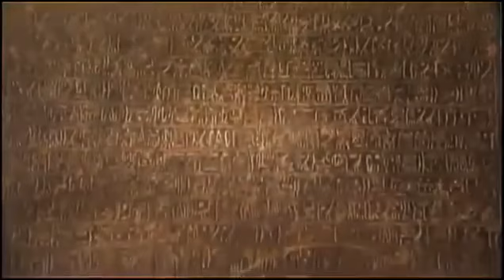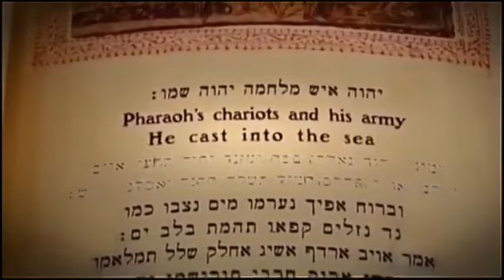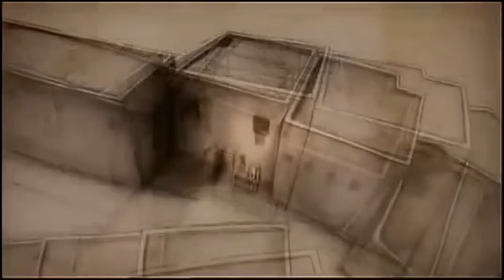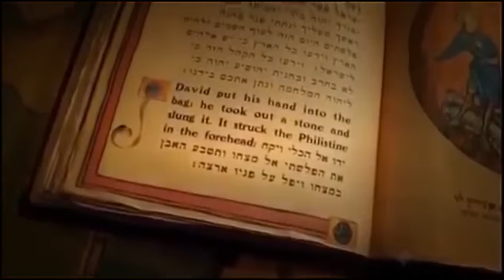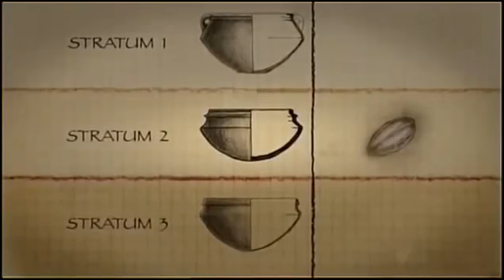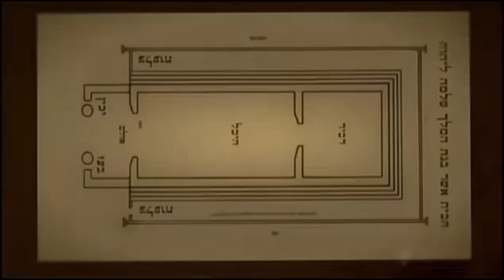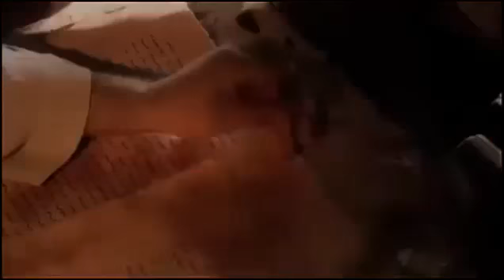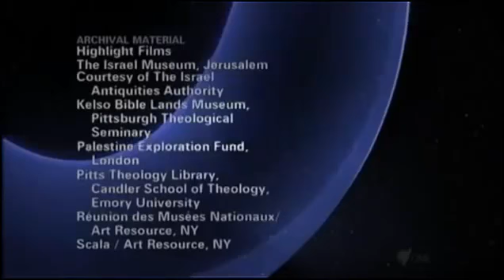The Bible's Buried Secrets Documentary